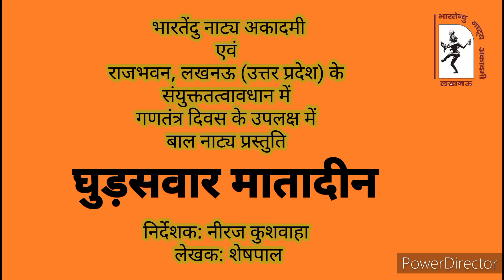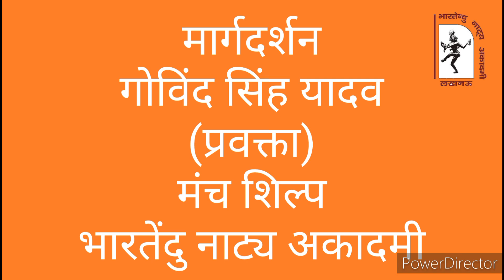गणतंत्र दिवस 2023 के उपलक्ष्य में बाल नाट्य प्रस्तुति - घुड़सवार मातादीन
भारतेंदु नाट्य अकादमी एवं राजभवन लखनऊ उत्तर प्रदेश के संयुक्त तत्वाधान में गणतंत्र दिवस के उपलक्ष्य में बाल नाट्य प्रस्तुति - घुड़सवार मातादीन

निर्देशक - नीरज कुशवाहा